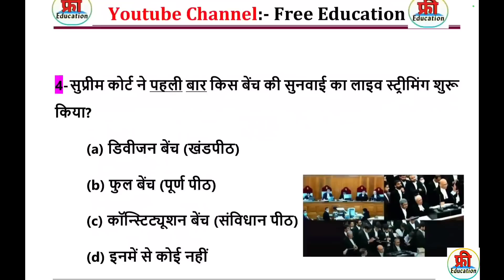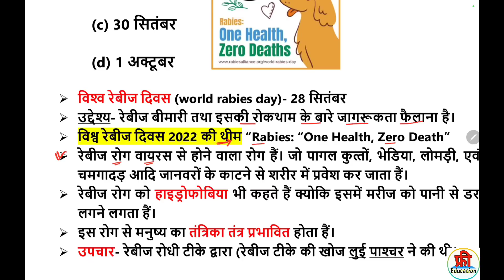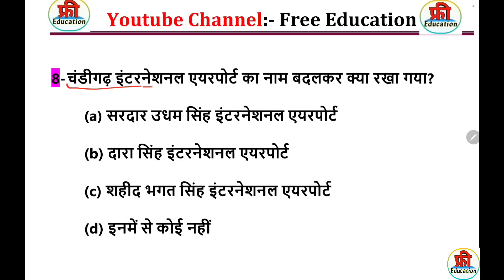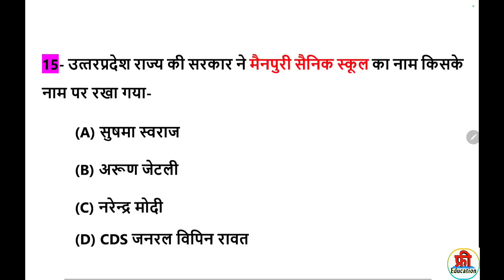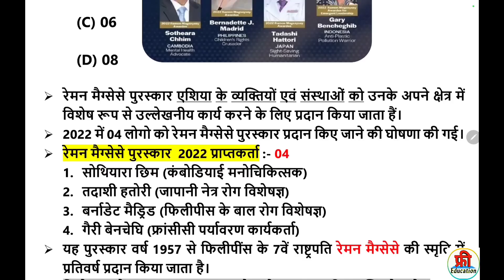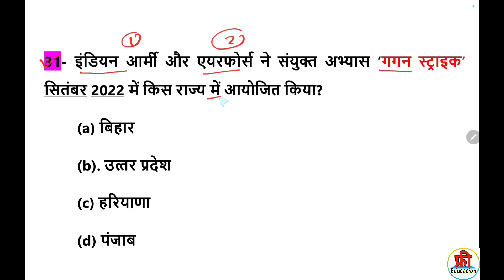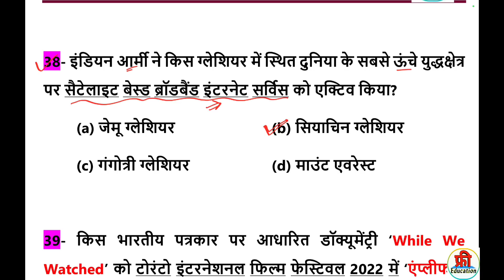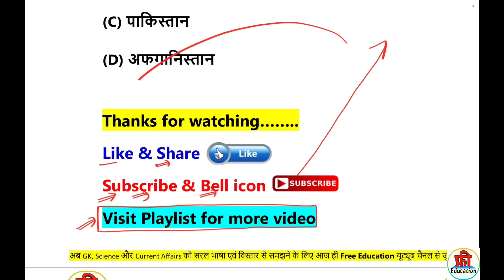Most Important Current Affairs 2022 in hindi | करेंट अफेयर्स 2022 | Complete Current Affairs 2022 GK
Group D current affairs 2022, Group d last 1.5 year current affairs, railway Group D current affairs, last 6 months important current affairs,